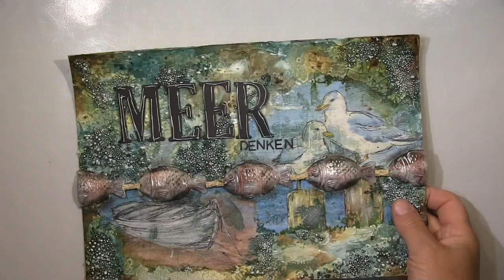Mixed media art journal page napkin art and Soya sauce fish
Recycling more soya sauce fish. A lot of texture and natural colour